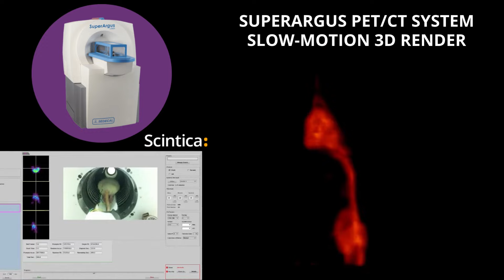Real-Time PET Imaging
The SuperArgus PET/CT has been designed with a user-friendly operator interface and easy animal positioning.

The system offers:
- Real-time image quality control, saving time and cost
- Dynamic studies with the time frame of 0,1 s.
- Immediate Go/ No-Go studies
- First-shot imaging
- Auto gated cardiac sensorless, no cables and ECG are needed
- Instantaneous motion correction
- Awake animals PET imaging
- Biopsy guided by PET imaging